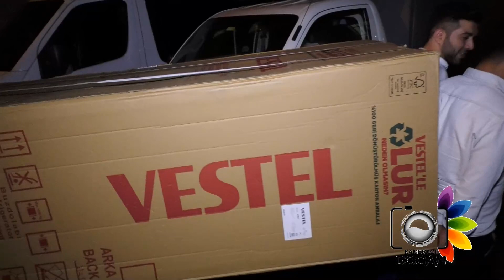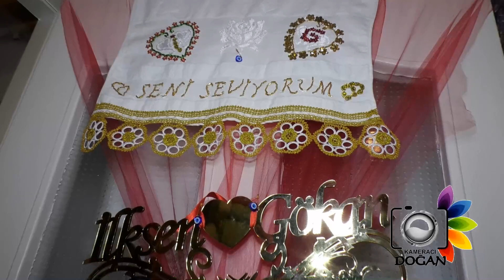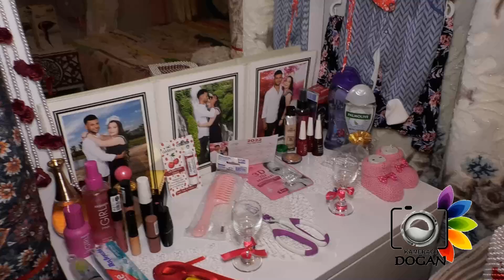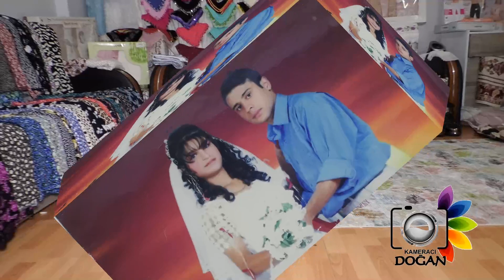GÖKAN ❤️ iLKSEN ,g.o.paşa çeyiz gelişi. 🎥📸 DOĞAN 05363976027